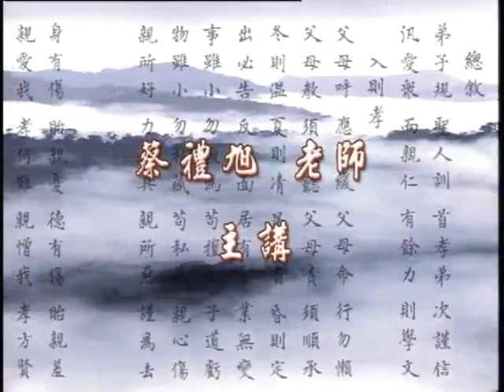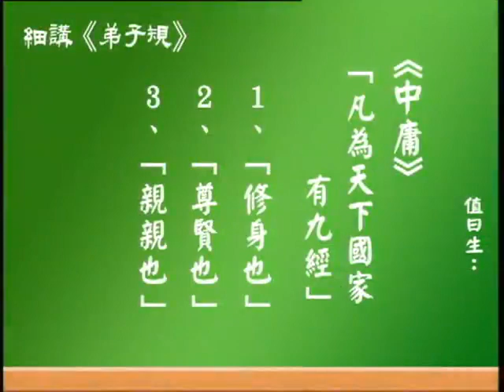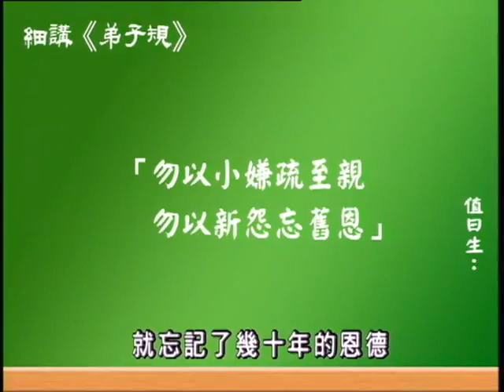幸福人生講座-細講《弟子規》--第014集/蔡禮旭老師主講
幸福人生講座-細講《弟子規》 (已圓滿-共41集)
主講者：蔡禮旭老師
啟講日期：2005年02月15日
演講地點：台南淨宗學會
資料來源：華藏淨宗學會
聖賢的三個根本--
1. 弟子規細講，共41講
2.佛說十善業道經，共149講
3. 太上感應篇，共195講

主講者簡介：蔡禮旭老師，生於臺灣。曾任小學教師。課餘從事兒童經典教學。在教學相長中，有感於聖賢教育為人生首要教育，遂辭去公職，遠赴澳洲淨宗學院研習傳統文化並師承儒學耆老徐醒民老師學習儒學。2003 年10月，於海南島和楊淑芬老師一同創辦「海口孝廉國學啟蒙中心」，並擔任該中心主講教師。在大陸各地為教師、家長、學生、企業人士和社會團體（包括大專院校、監獄等等...）講演。2004年底在香港開辦10天的「幸福人生講座」，以德行教育為主要科目，更是獲得熱烈肯定，紛紛感覺到這是現代人迫切需要的必學課程。